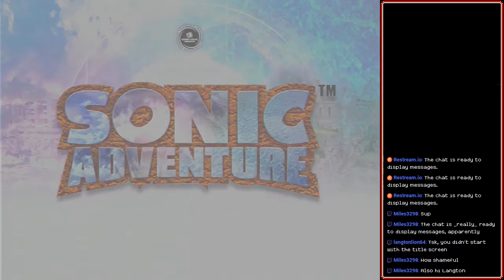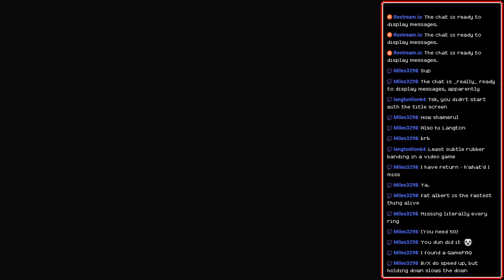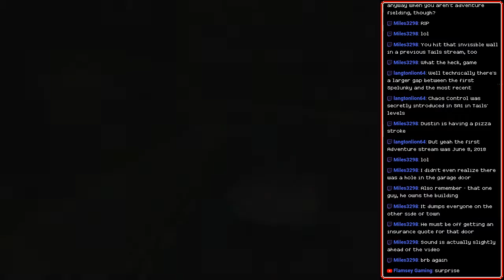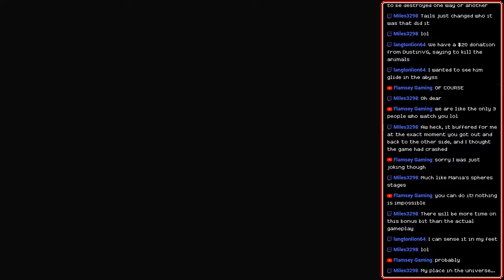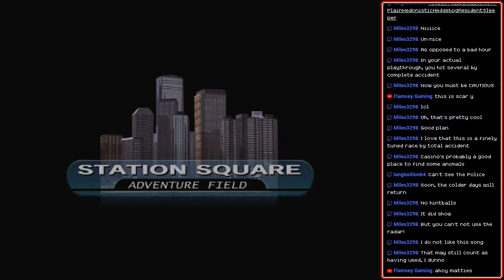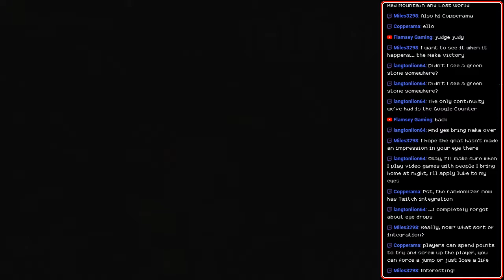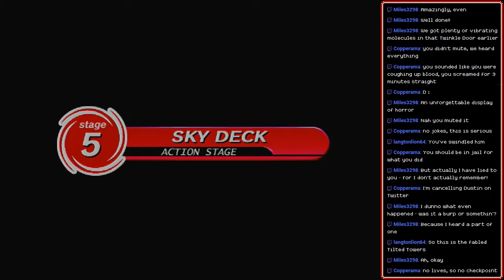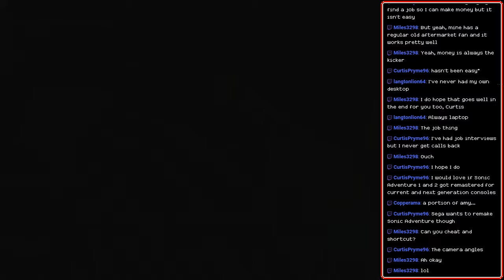[Stream] Sonic Adventure (Extra 3 - Emblem Hunting)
The Dreamcast actually has a rumble pack that lets you feel Knuckles' molecules vibrate. Nobody knew that before now because nobody had a Dreamcast rumble pack.

Setup (mostly) ends at 4:17
Setup especially mostly ends at 6:15